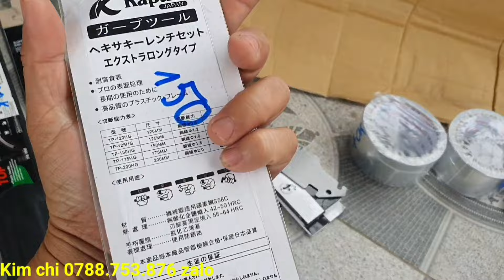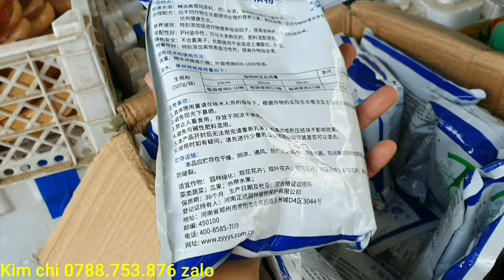Giao lưu linh sam đẹp giá rẻ 31/12♡Cẩm thu 0763.982.608